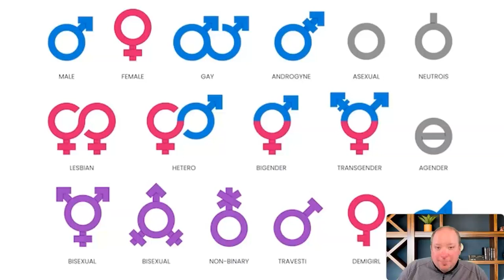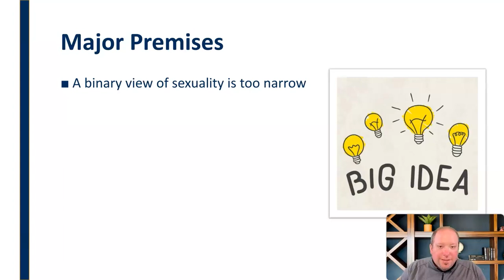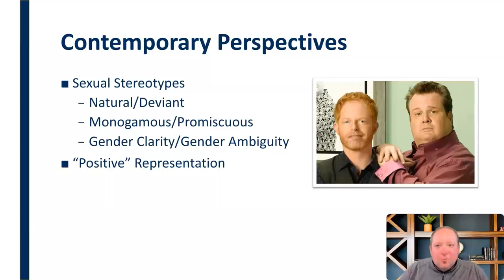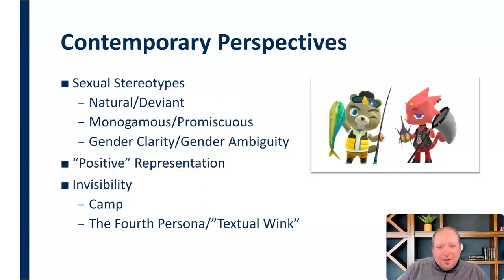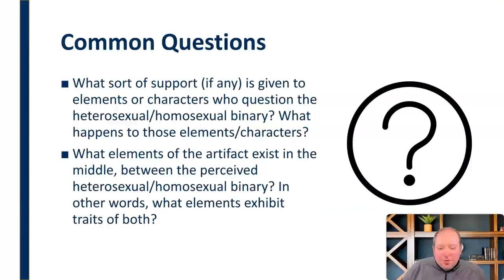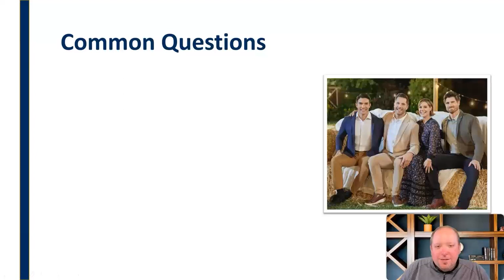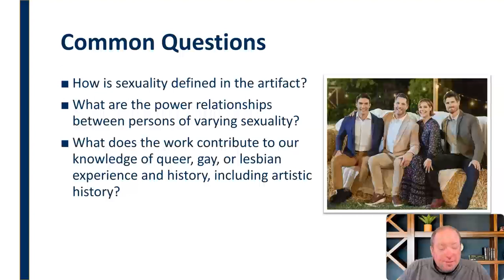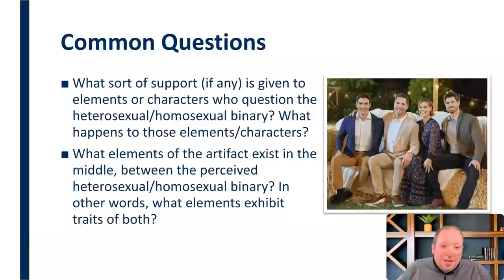Queer Analysis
Mini-lecture discussing the critical lens of Queer Analysis in critical media studies.